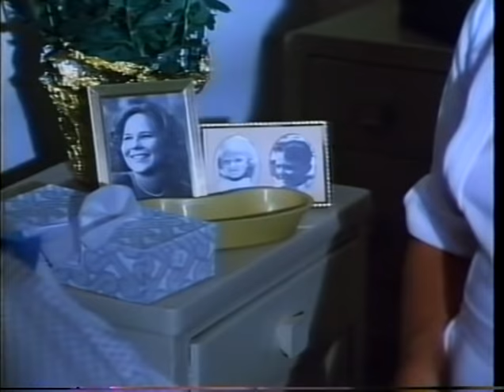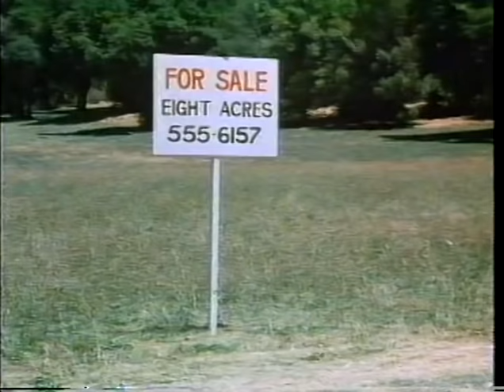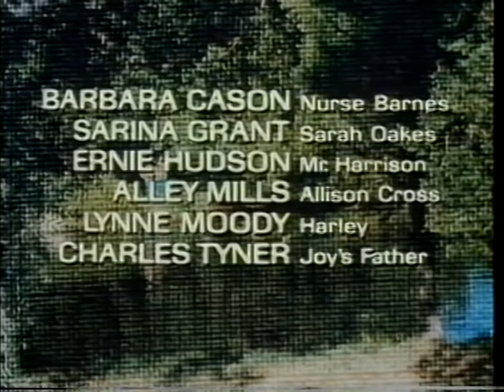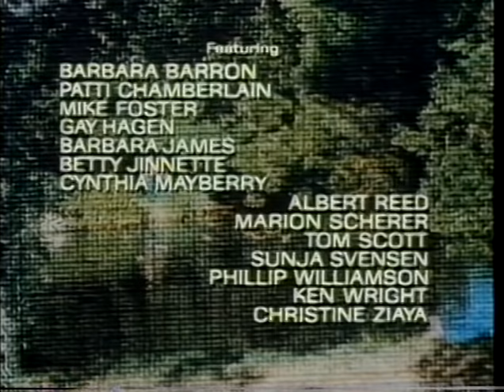LINDA LAVIN - A MATTER OF LIFE AND DEATH - TELEVISION MOVIE - JANUARY 13, 1981